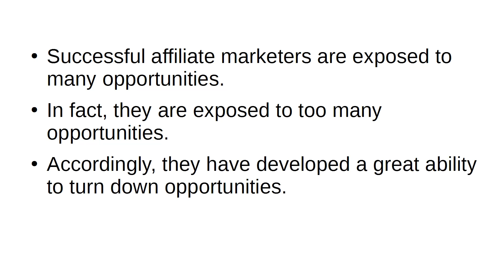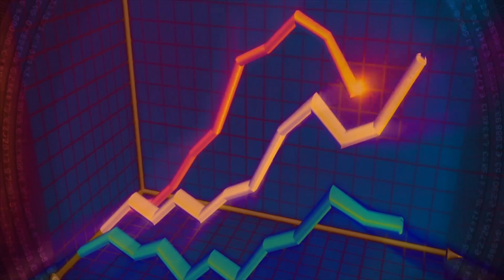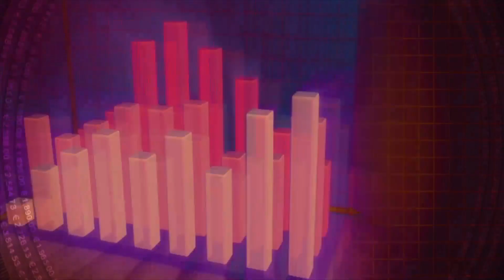How to Use Social Media for Affiliate Marketing and Boost Your Income.part 3